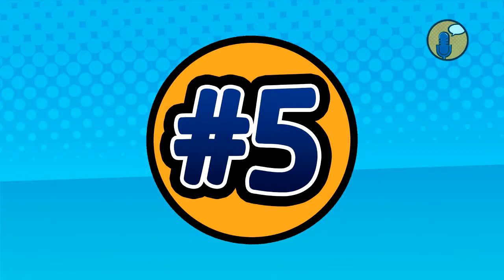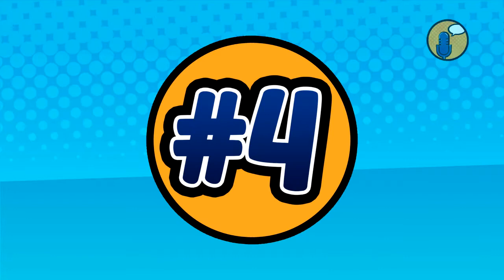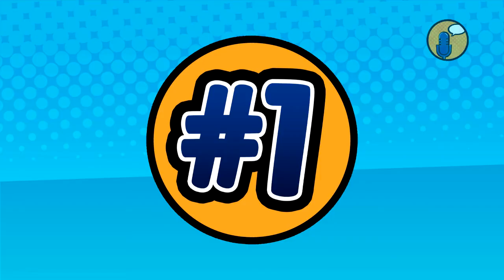TOP 5: PELÍCULAS de TERROR escalofriantes para mirar en la OBSCURIDAD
Una fina selección del guapo HiNO para esta temporada. Lo mejor es que cualquiera la puedes mirar en Netflix o Amazon Prime Video.
*inserte risa macabra